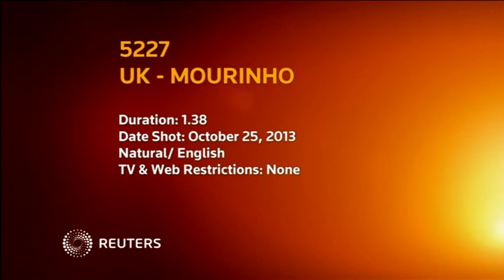Chelsea's Mourinho speaks of fines, racism and facing Manchester City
Jose Mourinho insists he should not have been sent off when Chelsea played Cardiff City. He also speaks of tackling racism and facing Manchester City.
Sportify is the first destination for Sports News on Youtube.

SHOWS: STOKE D'ABERNON, ENGLAND, UK (OCTOBER 25, 2013) (REUTERS - ACCESS ALL) 1. (SOUNDBITE) (English) CHELSEA MANAGER JOSE MOURINHO SAYING OF BEING SENT OFF AND FINED: "I still, I am more convinced

Sportify brings you the latest in Sports News.
We deliver what's happening as its happening in Sport, across Youtube.

Sportify's global network of reporters are never far from the next breaking story in Sports.